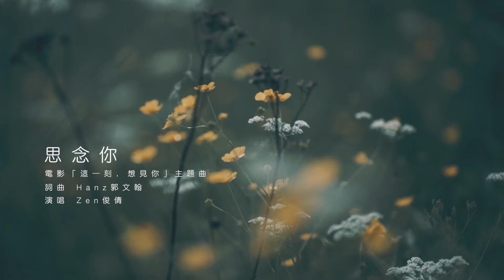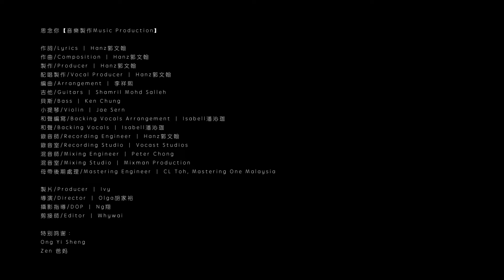Zen俊倩《思念你 Missing You》（電影【這一刻，想見你】主題曲 涂善存、原騰、車志立 主演）官方MV (Official Music Video)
🎧Line Music：請搜尋

《這一刻，想見你》電影原聲帶
用音符創作夢想的方向，用旋律刻劃愛情的模樣。

2020年最“想見你”的青春愛情電影《這一刻，想見你》，
如果分開成為必然，這一刻，你是否仍想遇見我？

一對熱愛音樂的兄弟阿樂（涂善存 飾）、阿原（原騰 飾），為一圓彈奏名琴的熱血夢想，冒險夜闖教室；卻在躲避校警的過程中，不幸發生意外，造成弟弟昏迷在院。阿樂為此深深自責，從此鬱鬱寡歡。
直到上大學，生活中闖進一位打扮另類的怪奇少女-怪獸（Zen俊倩 飾），及無厘頭卻充滿音樂細胞的室友-牛車輪（車志立 飾）。三人共同經歷許多荒謬有趣的事，讓阿樂逐漸敞開心胸，重拾壓抑在心裡的夢想，並領悟如何對愛的付出。
無奈天意弄人…阿樂與怪獸剛萌芽的愛情，最後能否開花結果？

電影《這一刻，想見你》臺灣4月24日上映

電影主題曲〈思念你〉
思念漫無邊際，是最遙遠卻也最靠近。
也許你要我學會獨立，才走得無聲無息？
聽女主角Zen俊倩用歌聲說話，傳遞最動人的思念…你？

《思念你 Missing You》
作詞：郭文翰／作曲：郭文翰／演唱人：Zen俊倩

沒完成的夢像在寫一封信
寄出就失去了蹤影
是什麼信心 碎掉了堅定
沒盛開就凋零
你總是習慣忍耐我的脾氣
包容我的驕傲任性
也許你要我開始學會獨立
才走得無聲無息
思念你 思念你
說好努力 怎麼你就這樣放棄
思念你 思念你
已來不及 填滿空白的回憶
為了愛哭泣
思念你 思念你 思念你
思念你 思念你
思念你 思念你
為了愛哭泣
不管你 在哪裡 思念你
思念你 思念你
思念你 思念你
我會更獨立
不管你 在哪裡 我愛你